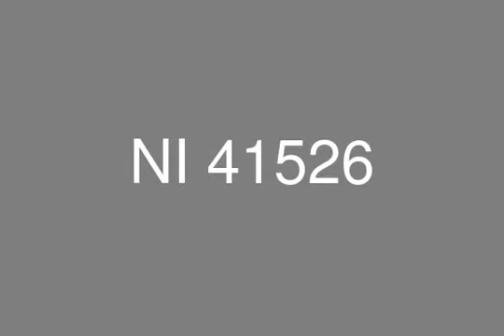جولف اكستنشن فيلا للبيع بالم هيلز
(عقارات مصر ، مدينة 6 اكتوبر،جولف اكستنشن بالم هيل: فيلا للبيع بمساحة أرض 908 متر, مساحة مبانى 486.6 متر ثلاثه ادوار ( دورأرضى ,أول, روف
تتكون من: 3 غرف نوم + غرفه نوم رئيسيه, ريسيبشن كبير, مطبخ, 3 حمام